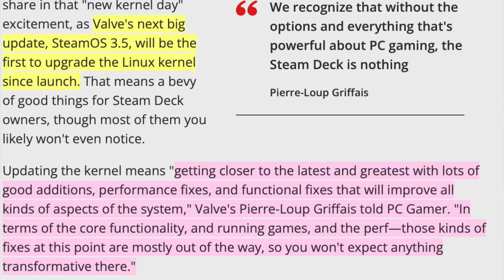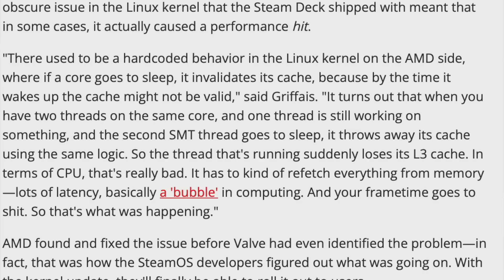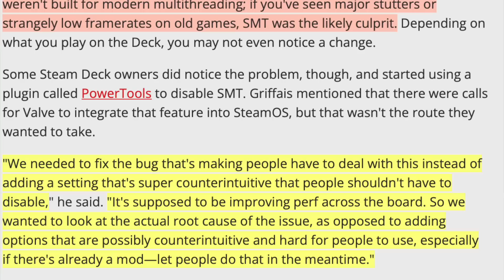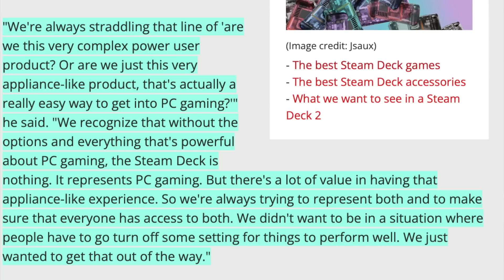Steam OS 3.5: Valve's Latest Update for Steam Deck is Coming SOON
Valve's upcoming SteamOS 3.5 update will be the first to update the Linux kernel since the launch of the Steam Deck. This update will bring a range of performance improvements and new features for Steam Deck owners, although most of them are not significant enough to be noticed. The update will also fix an issue related to simultaneous multithreading (SMT) that caused performance problems in some cases. The update will include a new graphics driver and will be available for testing on the Steam Deck preview channel before its stable release. Valve's approach to addressing the SMT issue highlights the balance the Steam Deck must strike between being a complex power user product and an easy-to-use appliance for PC gaming.

🕒TIMESTAMPS
Will update timestamps after the live show is over.